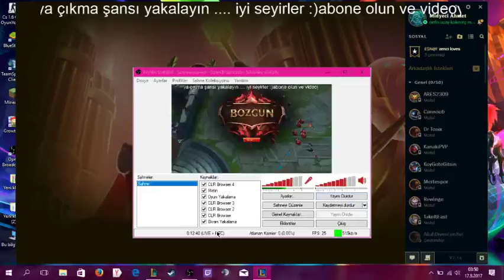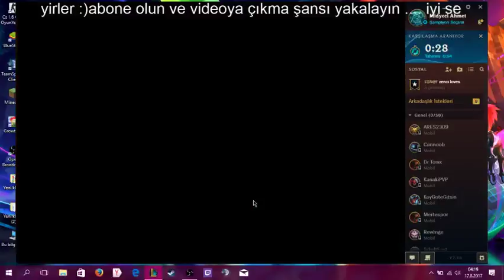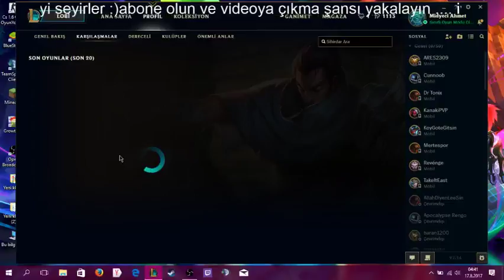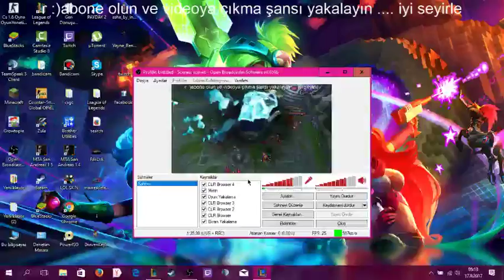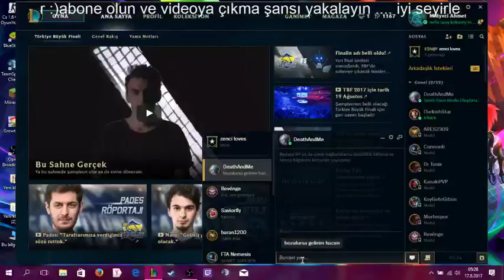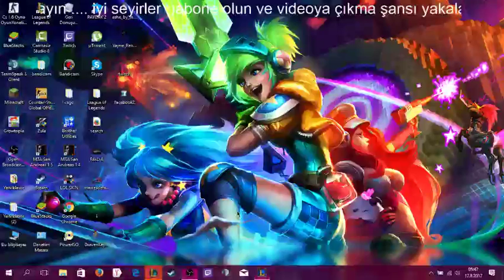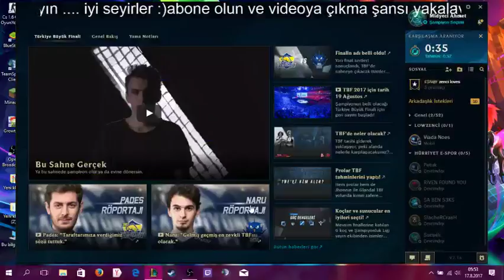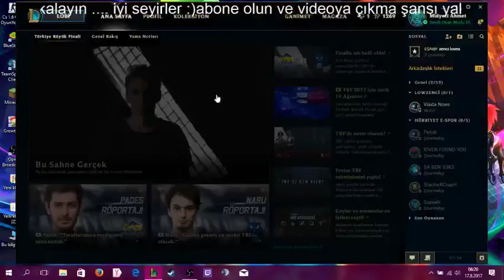sabahlar olmasın xd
aga uykum var